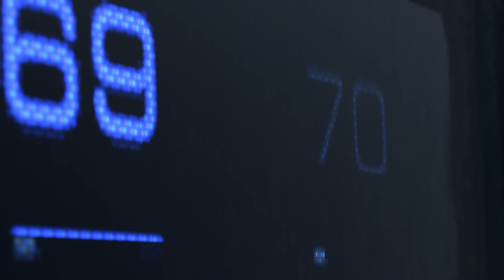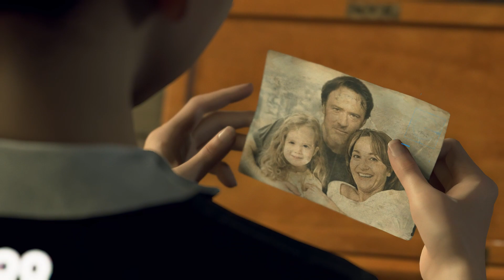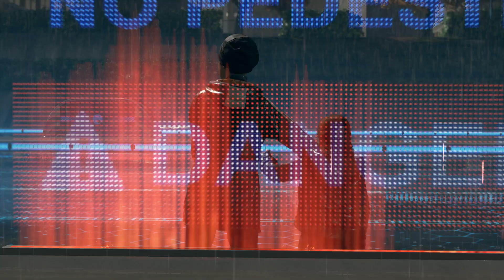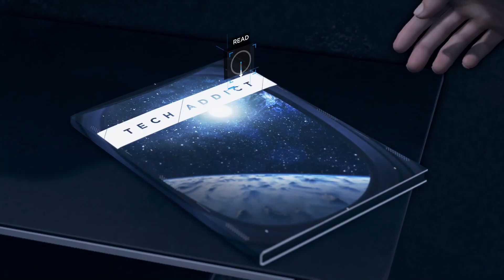Detroit: Become Human - Teaser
In this video I'll be showcasing Detroit Become Human, an amazing story, and experience. It will be a series of 15 Episodes, with commentary. I hope you like this new style I'm trying out, and I hope you enjoy the showing of this awesome game! Thanks for stopping by and hanging out with me. :)